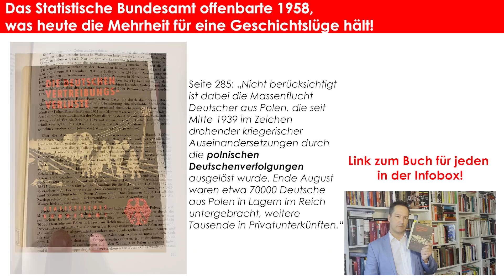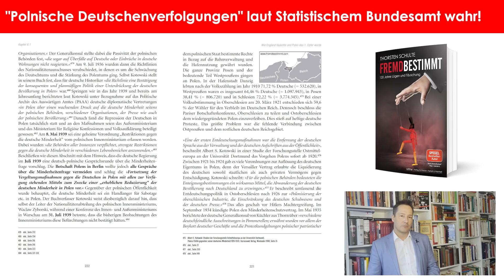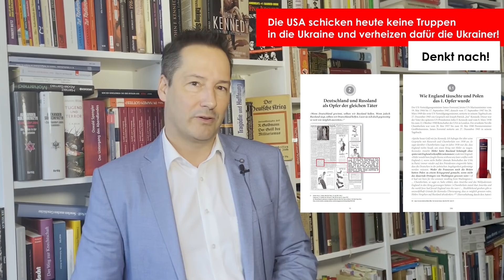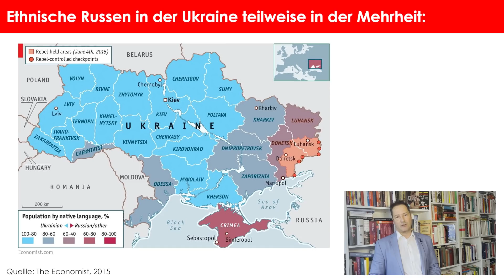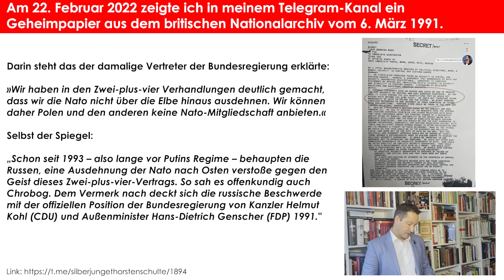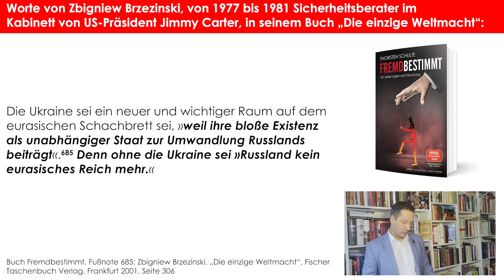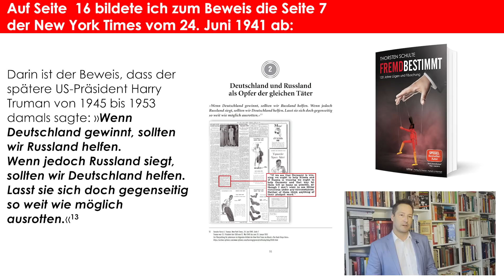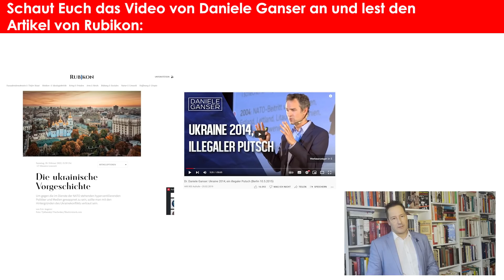Putin oder Putler (PUTin – hitLER)? Ukraine 2022 das Polen von 1939? Wollt Ihr den 3. Weltkrieg?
Zeitangabe, Quellen & Links zum Video unten!

Beide Bände in Amazon (auch als eBook)
In den letzten Monaten wurden die Menschen von Gold und Silber durch die Preisschwäche weggeführt. Die Masse kauft stets zur Unzeit. Ich habe nun nach Mitte August im September und Oktober die Schwäche erneut zum Kauf genutzt. Wer zur Quelle will, muss gegen den Strom schwimmen.

In meinem Telegram-Kanal findet Ihr mein 1. Buch "Silber - das bessere Gold" kostenlos
Beitrag vom 30. Januar 2022 mit den brandaktuellen Preiserwartungen laut Ifo-Institut:
Beitrag vom 30. Januar 2022 mit einem Chart seit 1954, den jeder kennen muss:

Vorteile eines Zollfreilagers in der Schweiz:
Hier werden
1. Umsatzsteuerfreier Silbererwerb
2. Nach 12 Monaten Haltedauer derzeit steuerfrei (im Gegensatz zu ETFs)

❗️Alle, die sich entschließen, einen Lagerplatz einzurichten, erhalten mit Hinweis auf den Silberjungen einen Preisvorteil von 50 %. ❗️

Inhaltsangabe & Links zum Video:

1:10
Seite 285:
„Nicht berücksichtigt ist dabei die Massenflucht Deutscher aus Polen, die seit Mitte 1939 im Zeichen drohender kriegerischer Auseinandersetzungen durch die polnischen Deutschenverfolgungen ausgelöst wurde. Ende August waren etwa 70000 Deutsche aus Polen in Lagern im Reich untergebracht, weitere Tausende in Privatunterkünften.“

2:01
In einem Einkaufszentrum in Kiew, der Hauptstadt der Ukraine, war 2019 laut einer israelischen Zeitung das Hakenkreuz zu sehen.

5:05
Wladimir Putin am 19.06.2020: "75 Jahre Ende des Zweiten Weltkrieges: Gemeinsame Verantwortung vor Geschichte und Zukunft"

7:09
Forderungen des ukrainischen Präsidenten für Russland unannehmbar

7:22
Geheimpapier aus dem britischen Nationalarchiv

8:33
Worte von Zbigniew Brzezinski, von 1977 bis 1981 Sicherheitsberater im Kabinett von US-Präsident Jimmy Carter, in seinem Buch „Die einzige Weltmacht“:
Die Ukraine sei ein neuer und wichtiger Raum auf dem eurasischen Schachbrett sei, »weil ihre bloße Existenz als unabhängiger Staat zur Umwandlung Russlands beiträgt«.685
Denn ohne die Ukraine sei »Russland kein eurasisches Reich mehr.«
Buch Fremdbestimmt, Fußnote 685: Zbigniew Brzezinski, „Die einzige Weltmacht“, Fischer Taschenbuch Verlag, Frankfurt 2001, Seite 306

9:27
Dieser George Friedman sagte am 4.2.2015 auch:
"Die USA können als Imperium nicht andauernd in Eurasien intervenieren...
Ich empfehle eine Technik, die von Präsident Ronald Reagan eingesetzt wurde gegen Iran und Irak:
Er unterstützte beide Kriegsparteien! Dann haben sie gegeneinander und nicht gegen uns gekämpft. Das war zynisch und amoralisch. Aber es funktionierte. Denn die USA sind nicht in der Lage, ganz Eurasien zu besetzen.“

Empfehlungen:
Rubikon: Die ukrainische Vorgeschichte